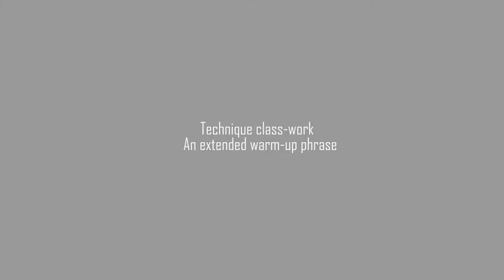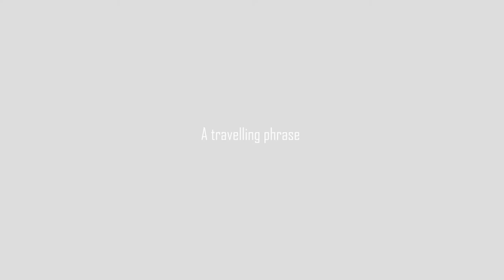NSCD MA Contemporary Dance Performance (Verve) Remote Audition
Hung Lai Kwan